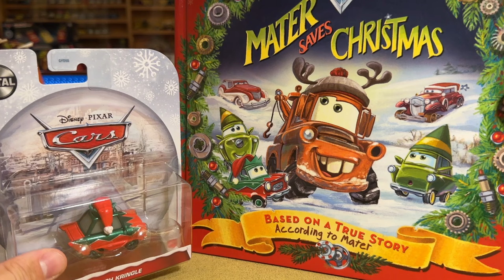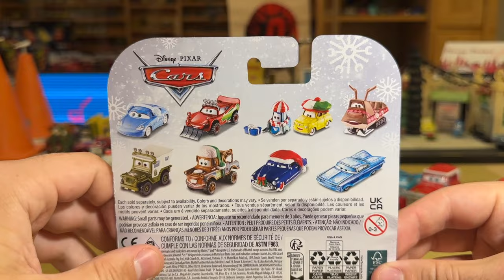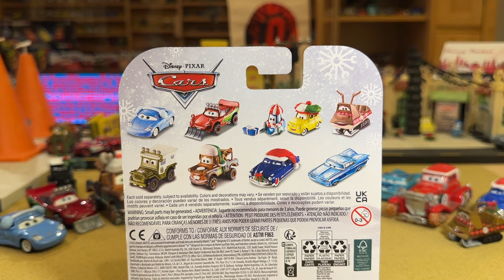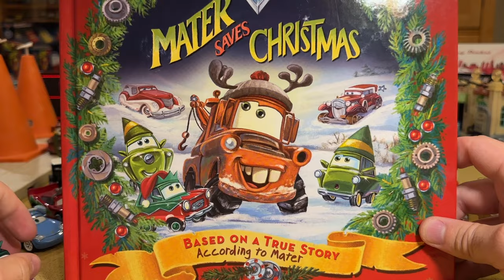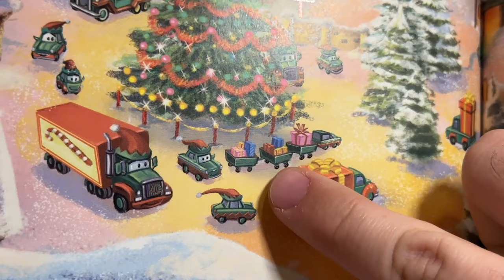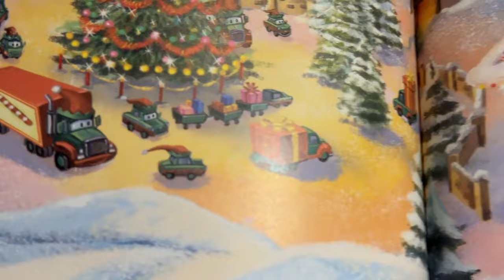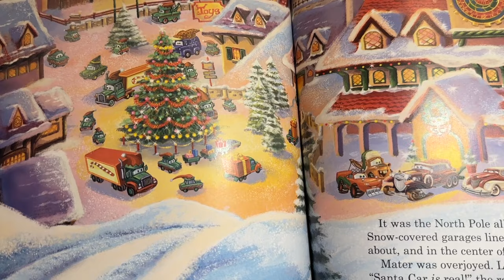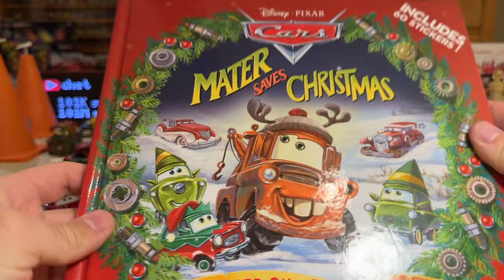Mattel Disney Cars Clutch Kringle (Mater Saves Christmas Elf) - Wintertime Cruisers Holiday 2023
In October 2023, Mattel released 2023 Wintertime Cruisers Case A, including one new release: Clutch Kringle. He appears in the 2010 book 'Mater Saves Christmas' as one of the many elves at the North Pole with Santa Car.

2023 Wintertime Cruisers:

(2) Whee-Hoo Winter Mater
(3) Snowplow Lightning McQueen

(2) Snow Day Sally

(2) Decked Out Doc
 Hudson
(1) Snowmobile
 (Reindeer)
(2) Clutch Kringle